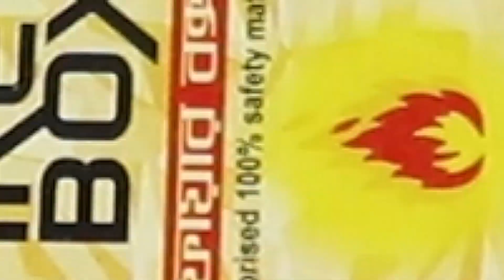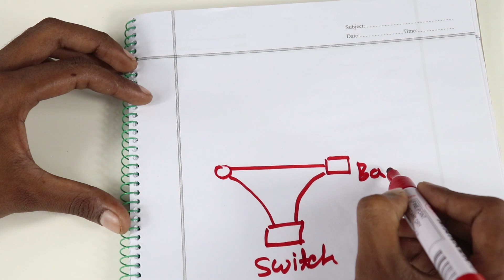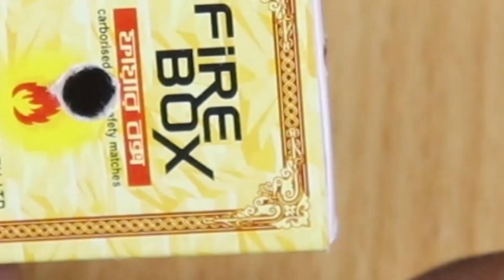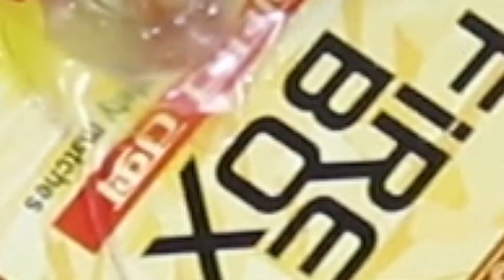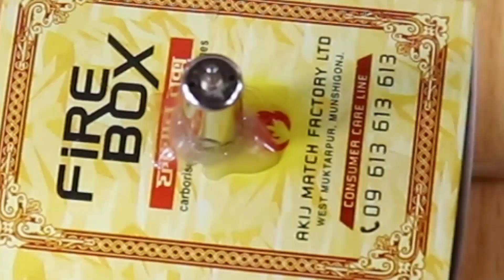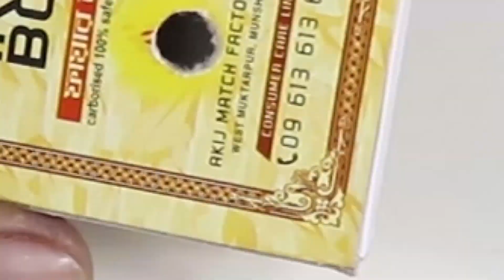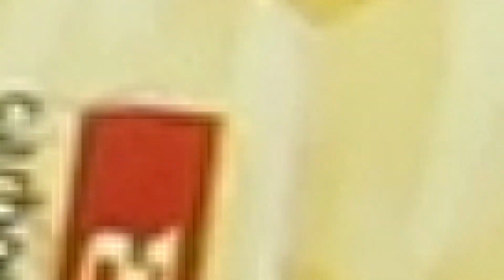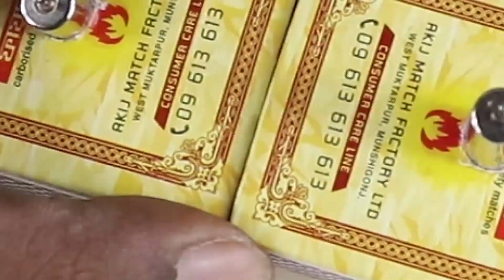4 Amazing Matchbox Car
In This Video, I am saw. to make

1.Matchbox Helicopter Toy
2.Powerful Mini Matchbox Toy Car helicopter
3.Luxury Triple Matchbox Car
4.Match Box Helicopter Car

After watching this video,you can make this 4 car easily at home.

Give me suggestions in comment box,To improve my work.

Relative Videos-

1. how to make toy car at home - Simple Toy Car

2. How to Make Simple Crazy Car - Mini Toy Car

3. How to Make Amazing F1 Racing Car - Cardboard DIY

4.How to Make Rubber Band Powered Car । Diy Toy Car

5. How to Make a Very Simple Car - Motor Car - Mini Toy Car

6.  How To Make Drone At Home - Make Quadcopter Easily

7. Remote Controlled Car - How to Make a RC Car at Home - RC Car

8. How to Make a Powerful Car - DIY Electric Mini Car

9.  How to Make a Tractor at Home । Farm Tractor । Life Hack Tricks

10.  How to Make a Car With Plastic Bottle - Very Simple